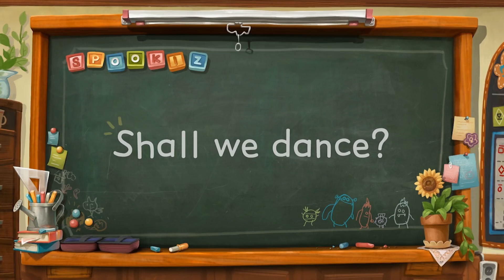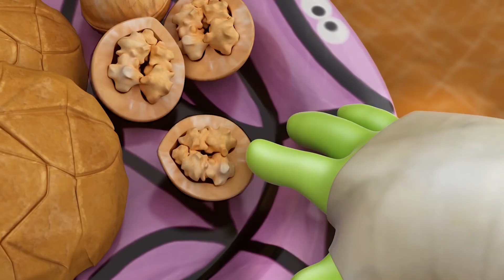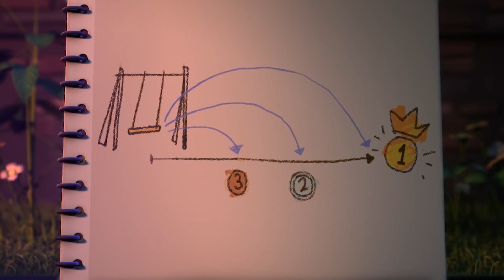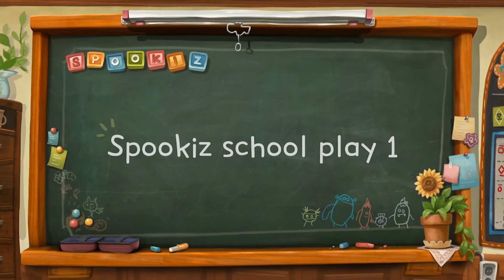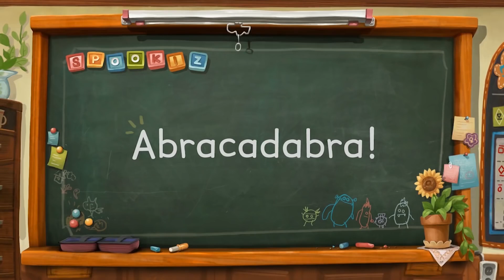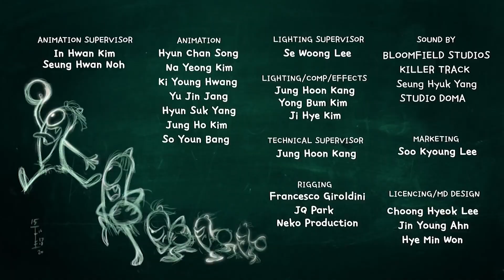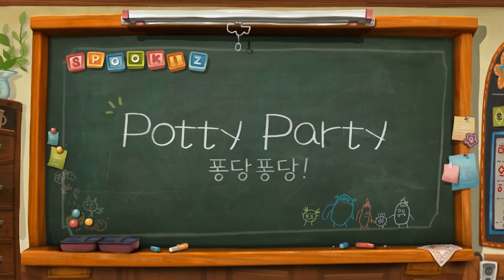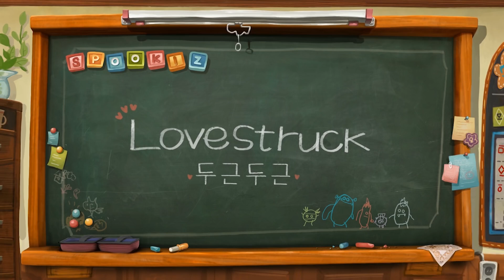Spookiz | Cula is NOT Happy | WildBrain